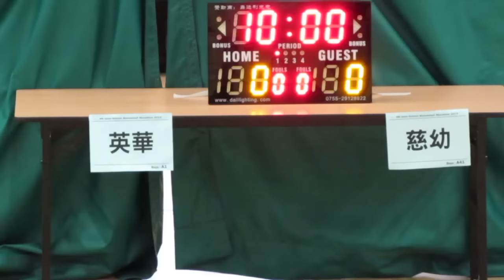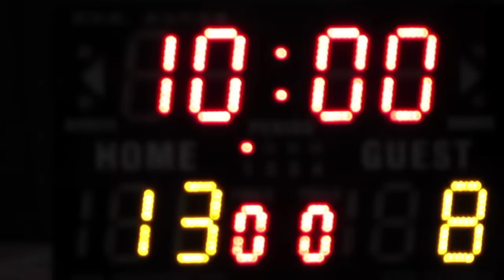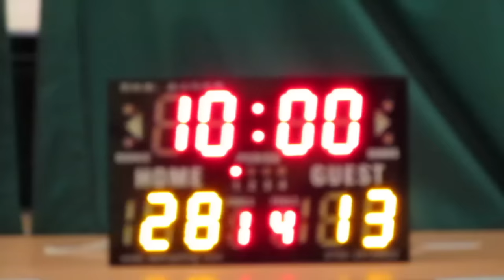英華vs慈幼(2015.7.4.學界籃球馬拉松男子八強)精華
2015.7.4.港灣道體育館 13:15 英華(紅) 28:13 慈幼(白)